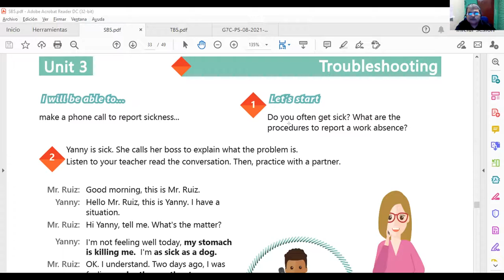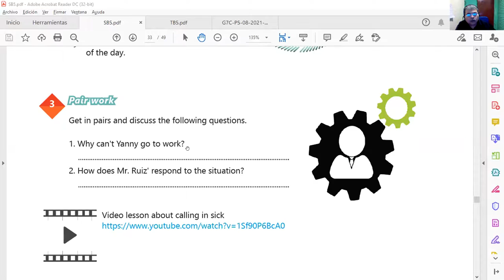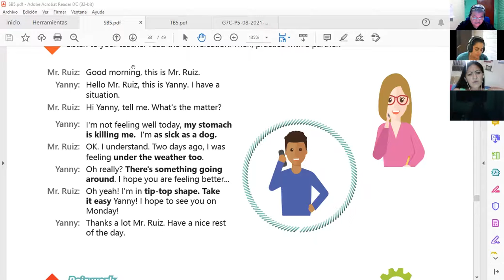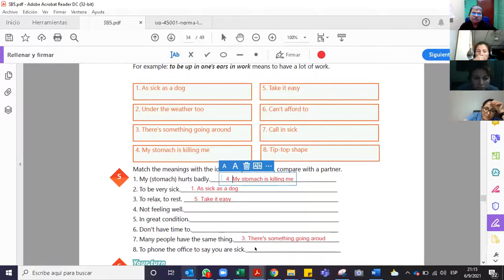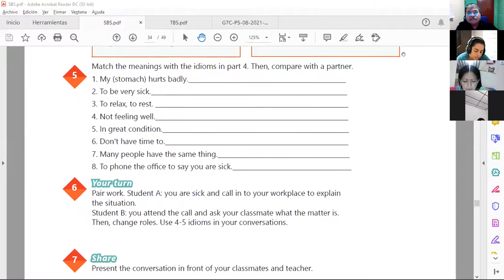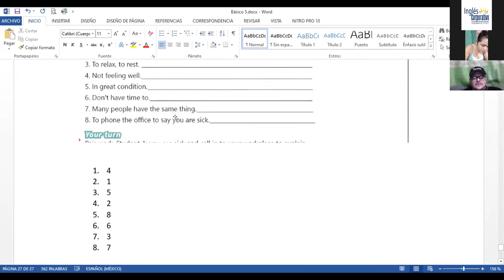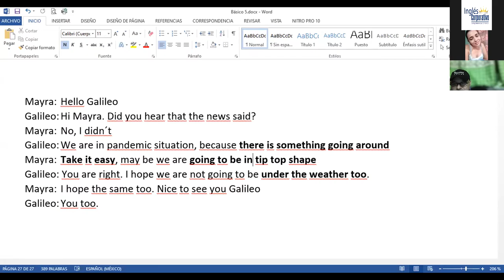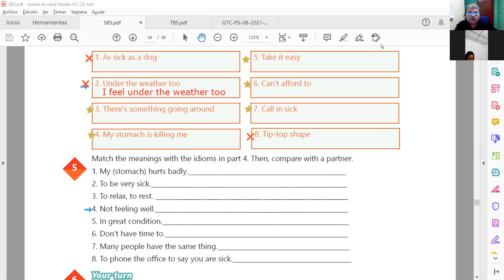Ingles Corporativo-Videoconferencia #13 HOW TO USE IDIOMS PART 1